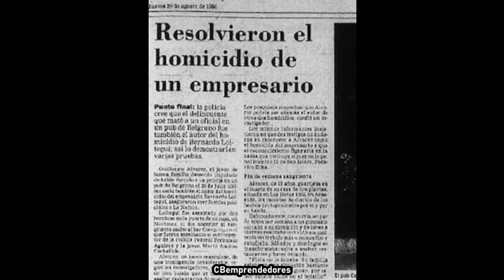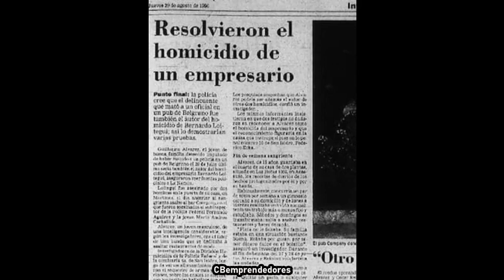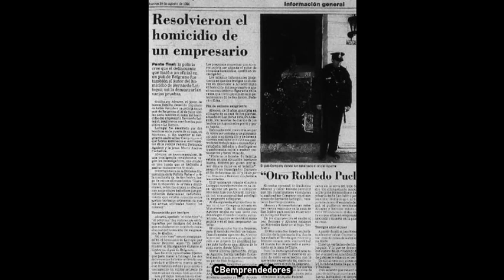🔴 La Criminoteca: Guillermo Antonio Álvarez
En este impactante episodio, exploramos la oscura y compleja historia de Guillermo Antonio Alvarez, alias El Concheto o El Karateca, quien lideró la famosa banda de los "chicos bien" en la década de los 90. Conocido por su apariencia pulcra y modales refinados, Alvarez no solo fue condenado por múltiples homicidios sino que también fue acusado de un asesinato dentro de la cárcel. La narración profundiza en las luchas de poder en prisión, las amenazas y la intimidación hacia los testigos, y la misteriosa conexión con el Servicio Penitenciario Federal. Un vistazo inquietante a la cara oculta de una figura criminal que aún genera fascinación y temor.